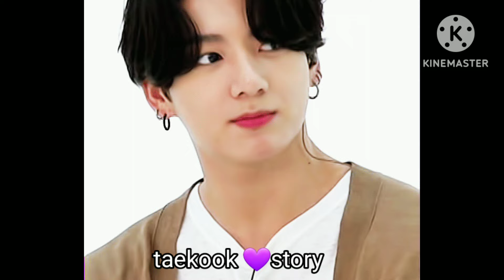jk-আমার বউ সাজার চেষ্টা করবে না🥀প্রিয়তমা ||part-12#taekookff